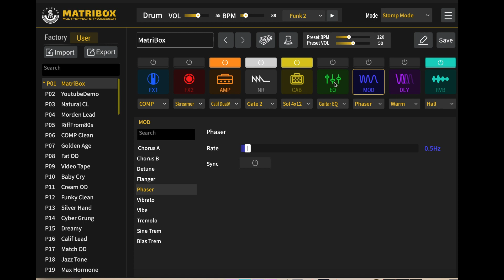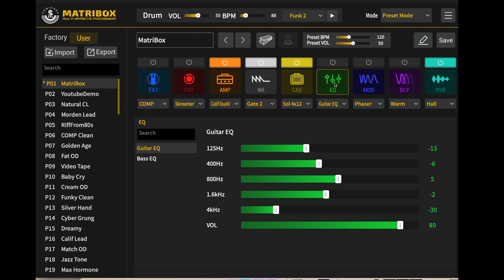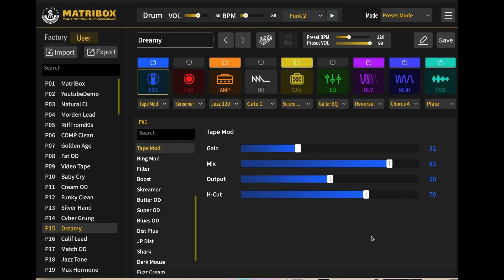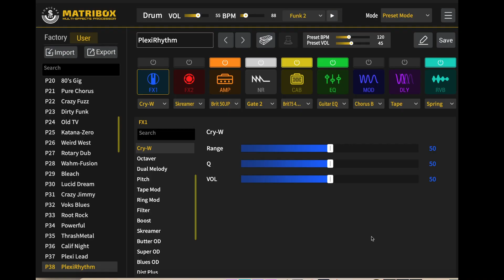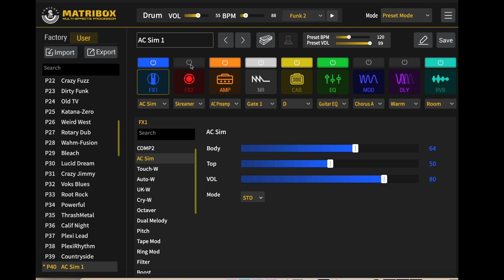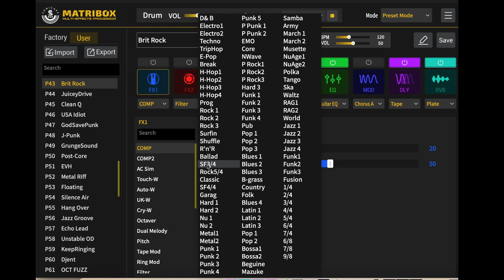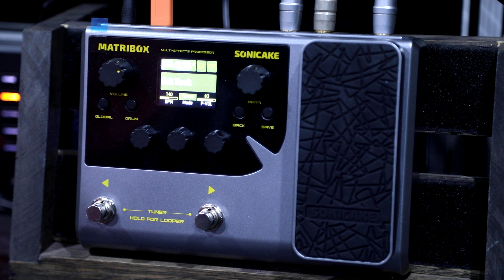Sent from Heaven - Sonicake Matribox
●130 Built-in Guitar/Bass/Acoustic Effects with 40 Legendary Amp Models and 38 carefully selected IR Cabinet Simulations, 24-bit 44.1kHz Signal Processing.

●100 Built-in Drum Rhythms and 90 Seconds Looper, 198 Presets, Adjustable Signal Chain with Maximum 9 Simultaneous Effect Blocks.

●White-Box Digital Modeling Technology Delivering Organic Living Tone, 3rd Party IR Support (15 User Slots) for creating Custom Unique Sounds.

●USB Audio Interface with Stereo Audio Streaming, Support OTG function for directly Connecting to iOS/Android Mobile Devices.

●Free Mac/Windows Software for Sound Editing and Presets Managing.

MATRIBOX is a compact multi-effects processor with potent circuit design and high quality digital effects. It contains 130+ various effects suitable for different musicians, whether you play electric guitar, acoustic guitar, bass, even keyboard, etc., it can make your playing sound more attractive.
Of course, Matribox is more professional in the sound processing of electric guitar. The 40+ legendary amplifier models and more simulators based on classic effect pedals are all derived from white-box digital modeling technology. Every detail of the tone comes from real feedback from real electronic components. 9 movable effect modules to help you create your own effect matrix.